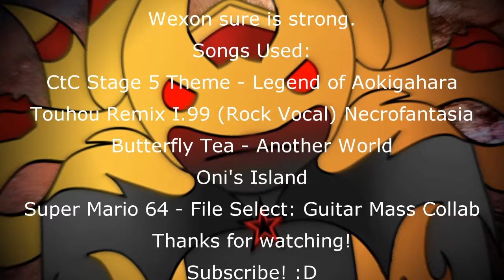Epic Universe: Next Generations - Season 2: Ep. 5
Weegee and Deegee spar against Wexon!